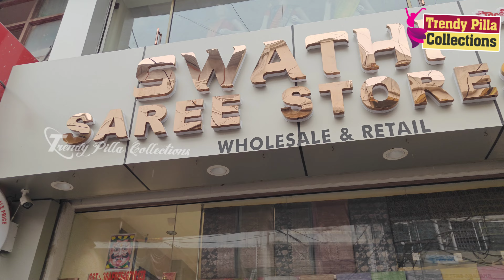Most trend designer sarees || Secunderabad shopping || Swathi Saree Store || Latest look Collection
🔴Most trending kurta sets with lowest price value

📍location: #3-4-239,
 behind mahankali temple backside
Tobacco Bazar,
secunderabad
500003

Note : Admin will not interfere in any details. Admin is neither legally nor otherwise liable for any transaction happened between buyer & seller. This platform is created to facilitate sellers to showcase their products to wide range of audience & buyers to avail offers & latest trends in the market.